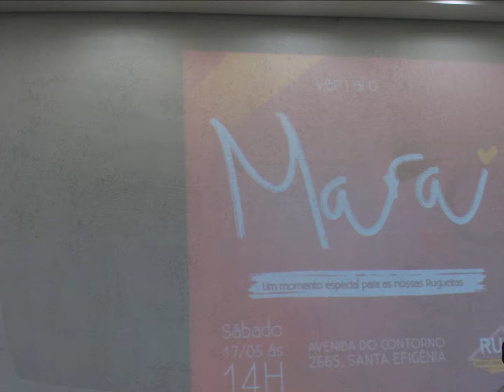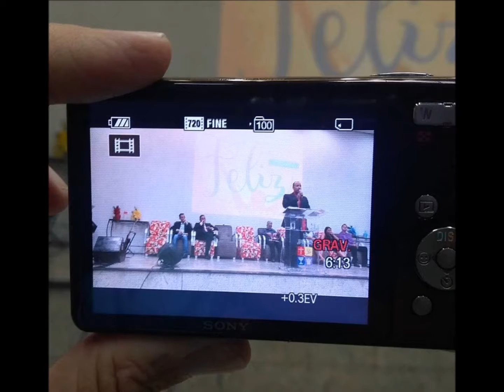Quadrangular Boulevard,,,,,,,,14 Março 2018 - Santa Efigenia - B.H - M.G Jornada Feliz Fotos